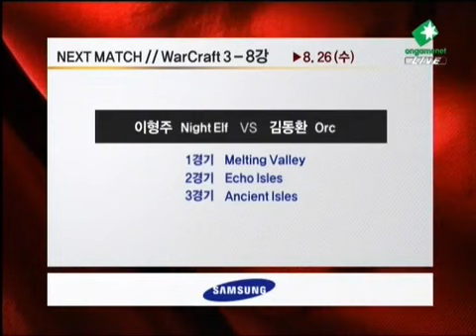WCG 2009 Korea NF-WC 8Round 2rd match:(한국 대표선발전 워3 장재호vs조민혁 2경기)